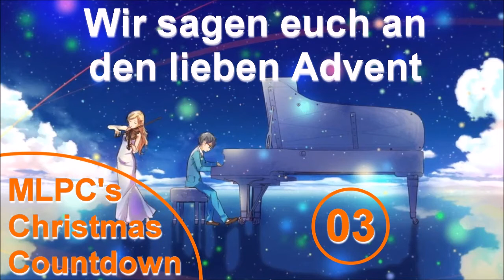MLPC - Wir sagen euch an den lieben Advent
↓↓↓↓↓  Read the description  ↓↓↓↓↓

For today I played a song that's sung each of the four Sundays before Christmas in Catholic churches in Germany :)

How to play:
yellow: right hand (main melody)
green: right hand (accompaniment)
blue: left hand

Software:
Finale 2014
Synthesia